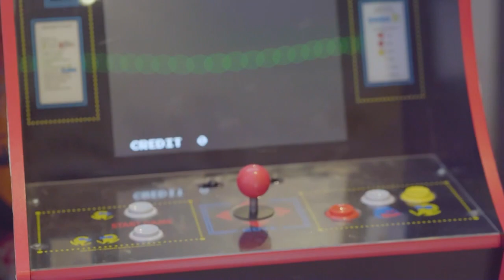Dyce Payso: (147) Streets, The Bronx, Rap, Hustlin, Jim Jones, Bossbred, Byrd Gang 2.0, Money Dreams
Studio:  @wtfmediastudios.
Zo: @conversationswithzo

It’s been a journey so we started from the beginning going through his earlier records to current date.

Drug Money 8yrs Ago
I aint ever lie on the next nigga, I just had to get it make the X bigger
Prod by Ron Browz

DYCE PAYSO X HOCUS 45TH DEEP COVER 7yrs Ago
And I ain’t wit the lyin, who cares about your story homie, I hug my moms with a smile and a
40 on me

Corner Stories 6yrs Ago
Niggaz don’t love you, they just wanna shine with you. They do the crime with you and don’t do the time with you

MY NAME B 5yrs Ago
She a thotty and you kissin, you be textin her that you missin her, she the shawty everybody had, so when you hug her everybody laugh

My Drip 4yrs Ago
It was days I aint have it so I had to bag it
Question
Do you feel the streets chose you or did you choose the streets?

No Lies 3yrs Ago
These bitches aint loyal, these niggaz be worse

BROTHERLY FT HADDY RACKS & OUN-P 2yrs Ago
I done seen my friends change, I done seen my girl leave, I done seen them snitch niggaz come home early

DYCE PAYSO X DON Q RIDE 1yrs Ago
Daddy wasn’t there why you tryna play with him he don’t even fear

Love you
You make a Nigga wanna hug more, you make a Nigga wanna love more, cause you understand my lifestyle

BossBred Records
ByrdGang